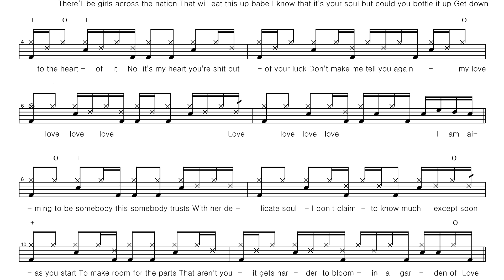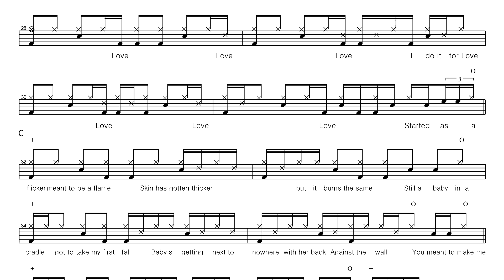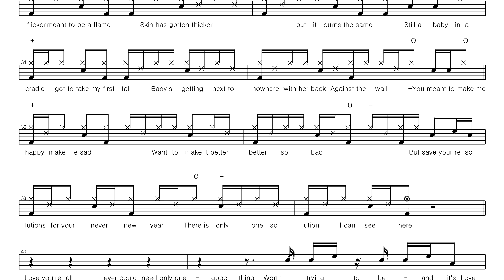Sara Bareilles-Bottle It Up | Drum Score, Drum Sheet Music